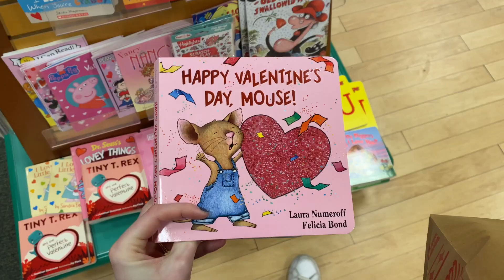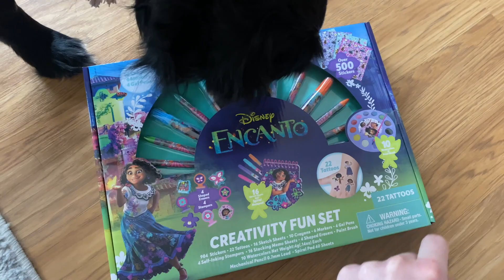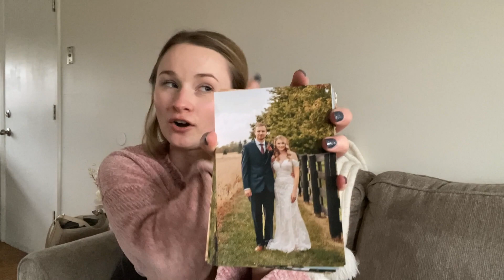weekend in my life: Harry Potter symphony, tacos, around the house